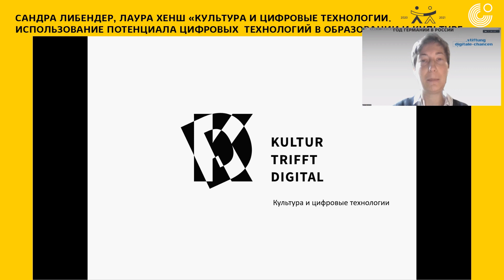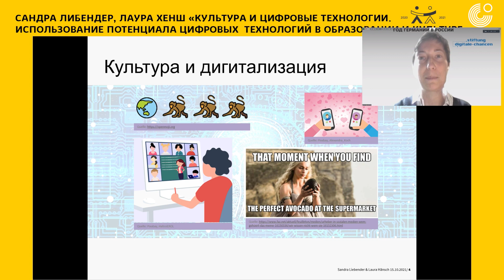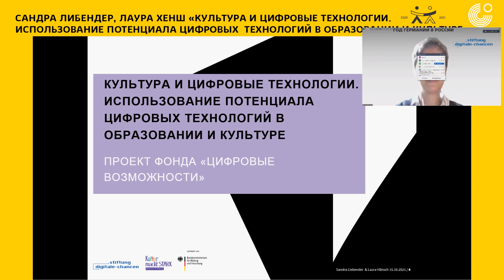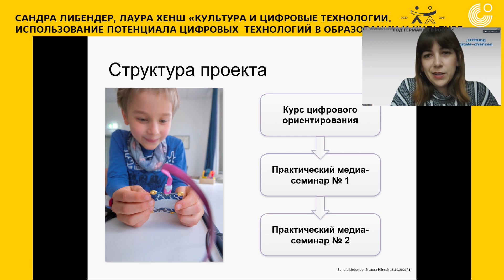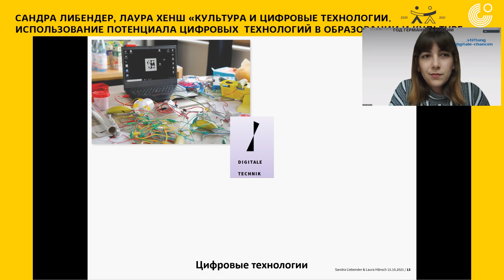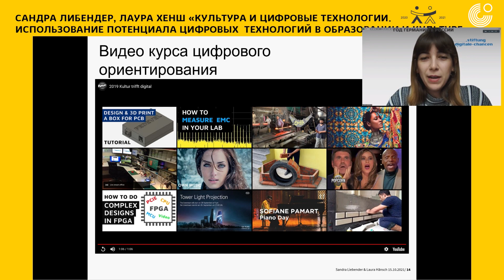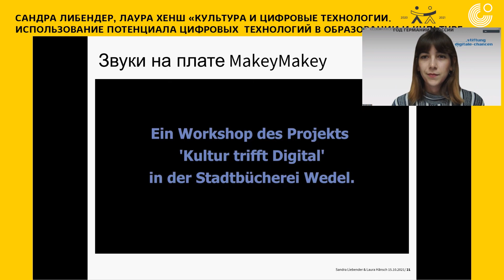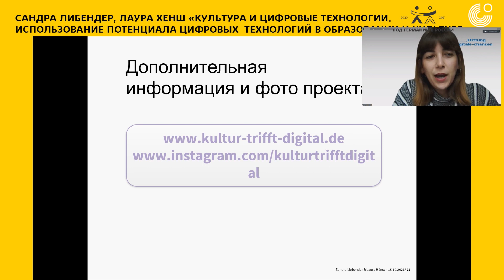Культура и цифровые технологии. Использование потенциала цифровых технологий в образовании/культуре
Доклад Сандры Либендер и Лауры Хенш на конференции для специалистов по работе с подростками «Молодежь в цифровом пространстве»..